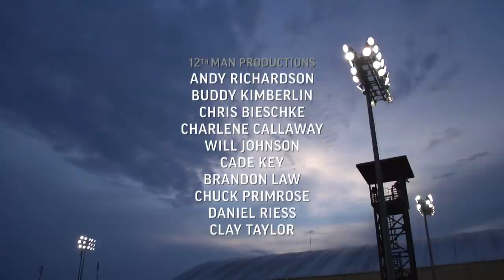The Pulse: Texas A&M Football | Episode 10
12th Man Productions takes you behind the scenes of Aggie football like no one else can. "The Pulse: Texas A&M Football" airs every Wednesday at 4 p.m. on FOX Sports Southwest, 6:30 p.m. on KBTX-TV and 6:30 p.m. Thursday on CW Aggieland.

View previous episodes of "The Pulse"